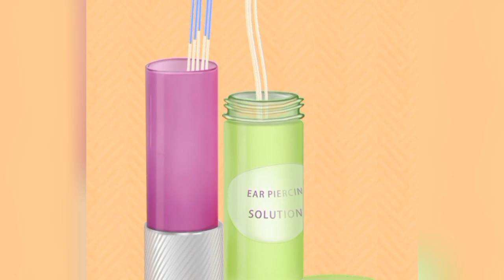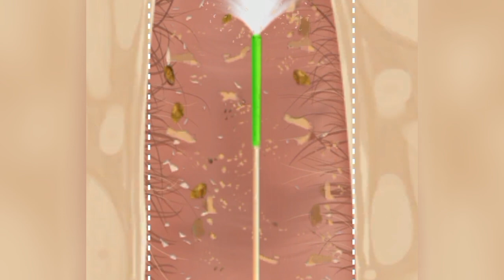Ear Cleaning And Ear Wax Removal | Ear Stone Removal | ASMR Animation | Geeks and Gamers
ear wax
asmr animation
asmr makeup
tonsils
采耳

foot, Ingrown Toenail, ear, ear cleaning, earwax, Tonsil stone, treatment,

Ear Stone Removal by @mengstopmotion
Ear Cleaning And Earwax Removal by @DaDaASMR
Earwax Removal SATISFYING Animation by @relievesoul-ASMR